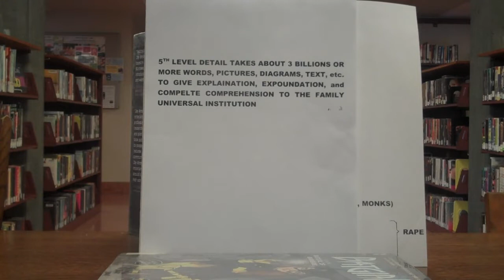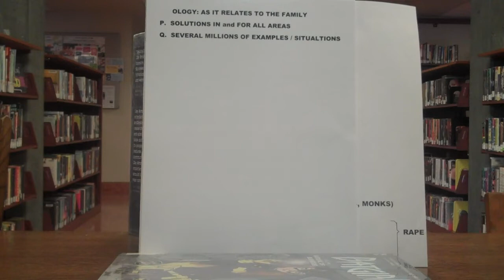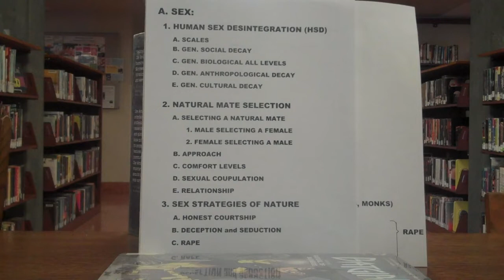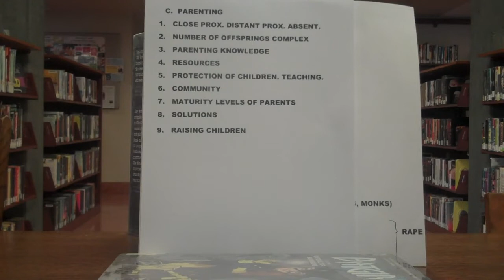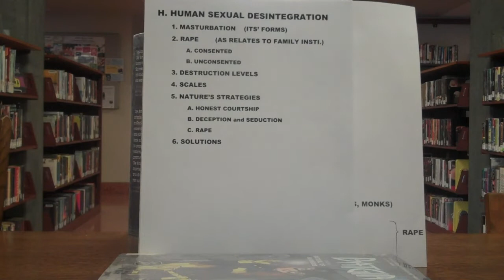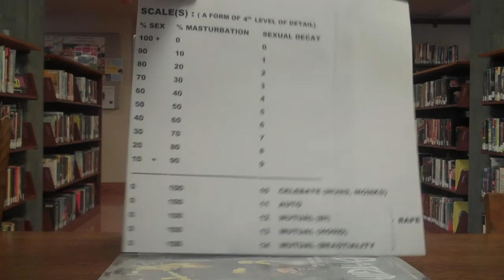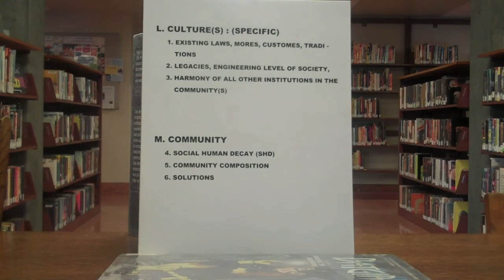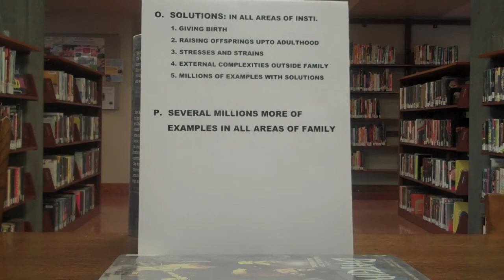FAMILY : Universal Institution Of The FAMILY. Sex, Structure, the Individual.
For all videos write: Jessie Johnson Flat Earth into Youtube. The UNIVERSAL INSTITUTION OF THE HUMAN FAMILY. The family institution includes every human ever born. Why ? Because the UNiversal Institution of the Family includes SEX. Sex is only physically and biologically possible with male and female. Everything else is auto-masturbation or mutual masturbation. Sex is not physically possible between 2 or more males or between 2 or more females. This is mutual masturbation. Humans are very unhealthy, confused and horrible sick animals.